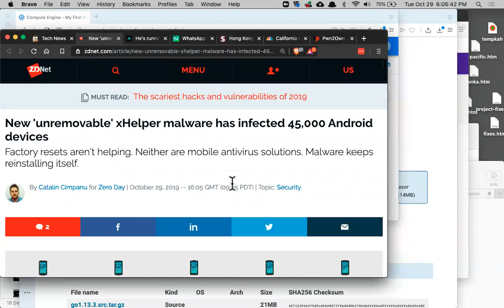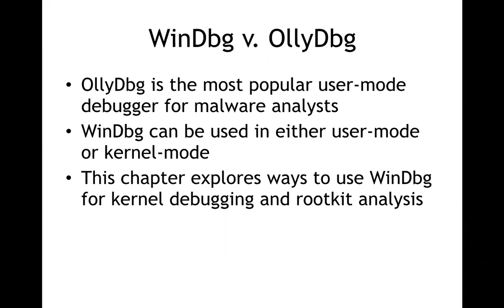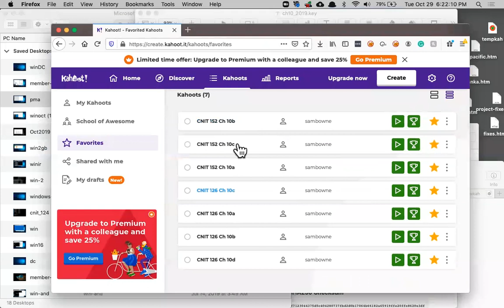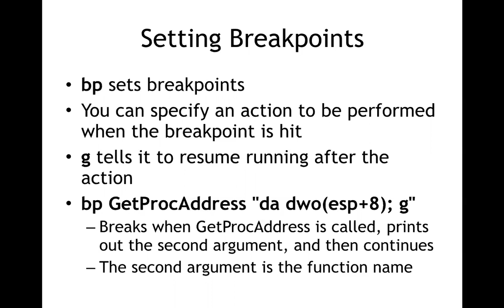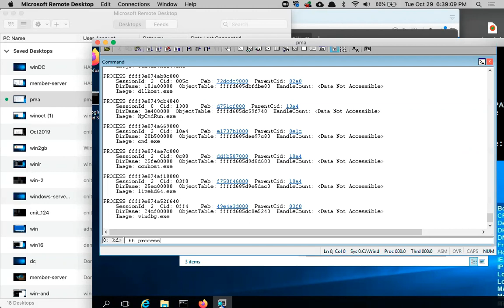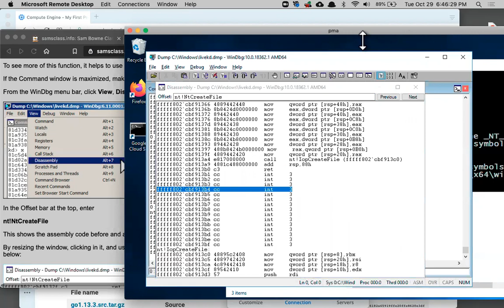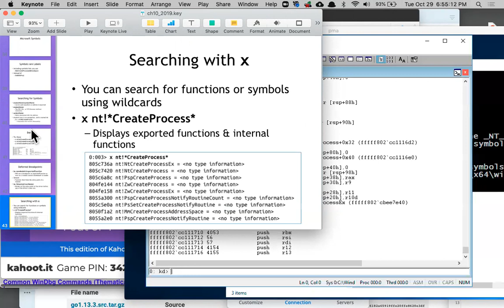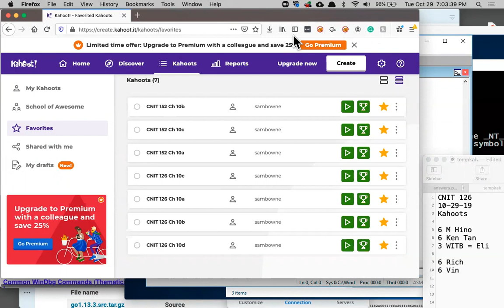CNIT 126: 10: Kernel Debugging with WinDbg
A college lecture at City College San Francisco.  Based on "Practical Malware Analysis: The Hands-On Guide to Dissecting Malicious Software", by Michael Sikorski and Andrew Honig; ISBN-10: 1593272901.